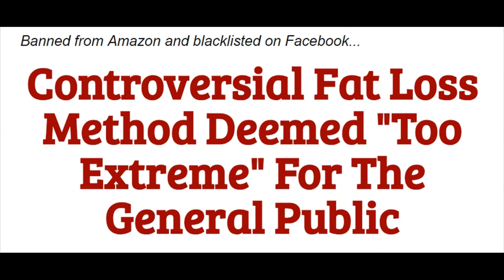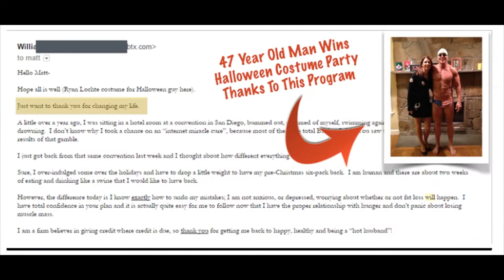Loss Bible Program Underground - Underground Fat Loss Manual Review - Does It's Really Works?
Majority of the people these days, starting from adults to teenagers are struggling to lose weight. Losing weight has now become a universal struggle. Most of us love to eat but do not take any steps to keep our bodies healthy and fit. Well, this is where the problem of losing weight starts. The excess fat gets stored in our body which results in obesity and being overweight. If you are struggling to lose weight and looking for a way to lose your fats faster then, you have come to the right place.

We have a solution that can help you lose weight faster and with ease. The name of the solution is the Underground Fat Loss Manual. You may come across several fat loss programs out there. But the main point is that how many of them are actually effective enough. If we speak about effectiveness then the mentioned solution is just what you need. To help you out we have reviewed the product in this article. If you are interested to learn more about the product then you should go through this article once.

What is Underground Fat Loss Manual?
The program will also teach you about the dangers of excess fats in the body. Not only that, but the program will also motivate you to take a positive step towards losing fat. Thus, you can say that with the help of this program you will not only be able to lose the excess body weight but you will also become aware of the problems that may arise due to excessive fats in the body.

Excess fats can lead to several dangers in the body and put you at risk. Therefore, there is every need for you to lose your weight. If you are really concerned about your weight then you should definitely give a thought about opting for this program. But before, you do so let us take a look into the features of the program first.

Features:
This particular program is known to come with several features that you need to know about before you actually start using this program. If you want to use the program then it will be better if you go through the features once that are listed below.

The program is divided into different chapters for you to follow it easily. Since the topics are divided into different chapters it becomes easier for you to understand and follow the program. Each of the chapter’s deals with something important related to body fats.

With the help of this particular program, you not only lose weight but you also learn the dangers of excessive fats in your body. The program will motivate you to lose weight for your own good.

The program also comes with various bonus materials as well. The main bonus materials that are included with the program are 10-3-X reports, ageless abs reports, 60-seconds hormone fix report, secret supplement stack which are even used by the fitness actors and models. These are the main materials that are included with the program. The bonus materials are provided free of cost. You pay only for the main program and get all the bonus content for free.
Other Review Videos:
Underground Fat Loss Manual Review - The Aggressive Fat Loss Bible Review-Does It Really Work?
The Underground Fat Loss Manual- How To Lose Weight Fast? Underground Fat-Burning System
Underground Fat Loss Manual - The Underground Fat Loss Manual Review - Does It Work Or Scam?
Underground Fat Loss Manual By Matt Marshall - Matt Marshall's Aggressive Fat Loss Bible Review